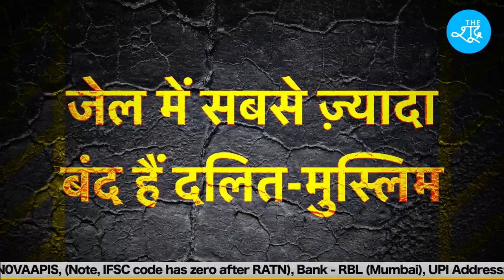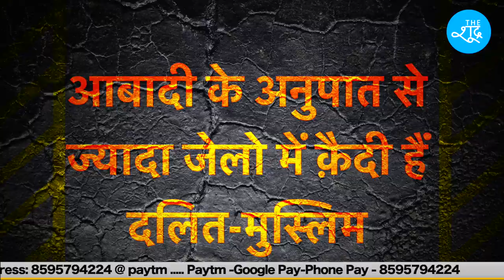जन की बात Ep-11 : क्यों दलितों और मुसलमानों को ही सबसे ज्यादा जेल भेजा जा रहा है ? Meena Kotwal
Beneficiary Name: The Shudra
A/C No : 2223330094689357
IFSC: RATN0VAAPIS